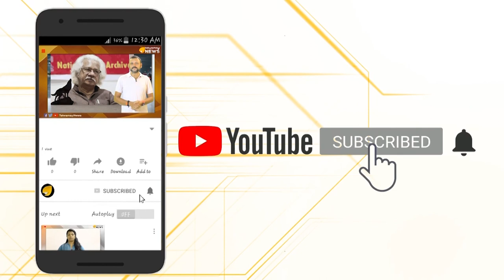സിസ്റ്റർ ലൂസി കളപുരയെ പുറത്താക്കിയ നടപടിക്ക് കോടതി സ്റ്റേ....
ലൂസി കളപ്പുരക്കെതിരെ കൂടുതൽ നീക്കങ്ങളുമായി സഭയിലെ ആട്ടിൻതോലിട്ട ചെന്നായ്കളും,ഒരു വിഭാഗം കള്ളവിശ്വാസികളും